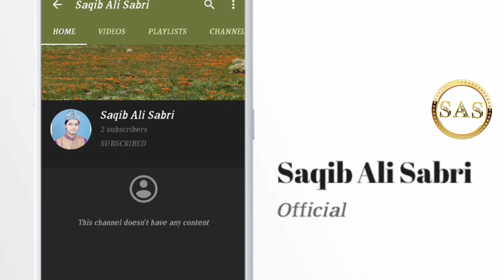Saqib Ali Sabri Introduction Video